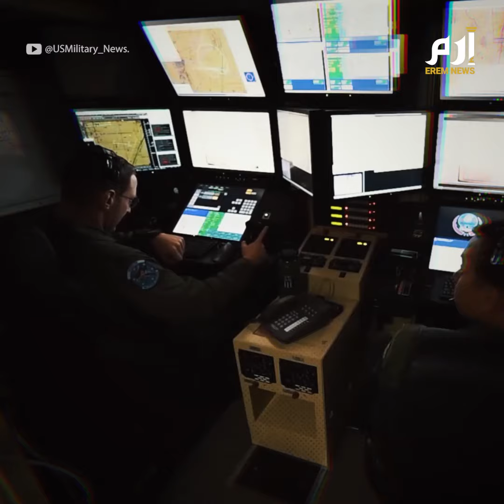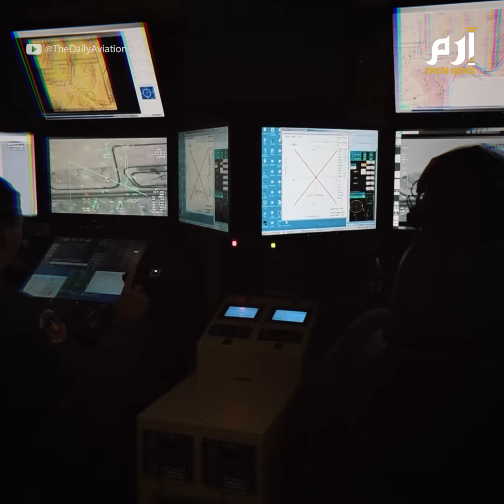اغتالت قاسم سليماني.. ما لا تعرفه عن المسيرة الأمريكية التي أسقطها الروس في البحر الأسود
اغتالت قاسم سليماني وتكلفتها "باهظة" .. ما لا تعرفه عن المسيرة الأمريكية MQ-9 Reaper التي أسقطها الروس في البحر الأسود